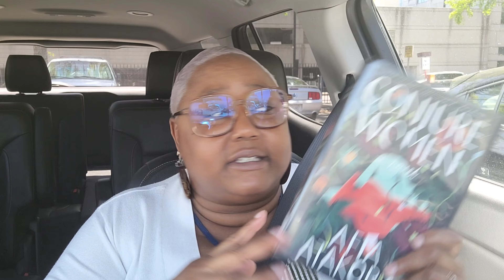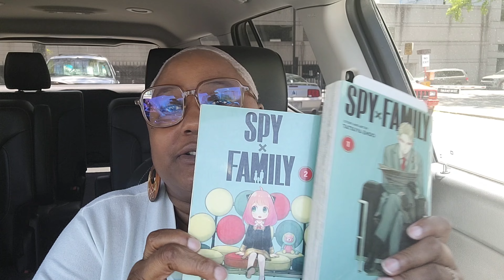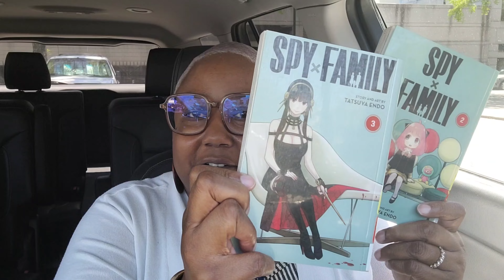Indie Bookstore Day + April Wrap Up + Library Haul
Welcome to May! In this video I take a trip to the library. I share what I dropped off & picked up. I also discuss some channel changes and what I did for Independents Bookstore Day.